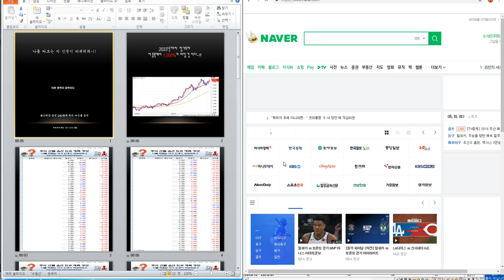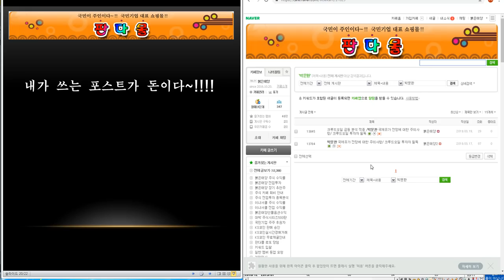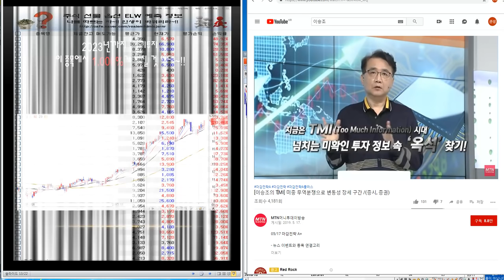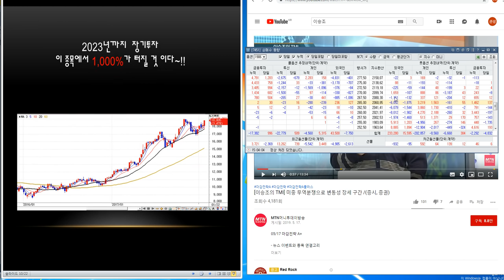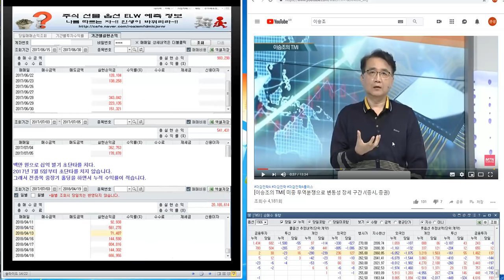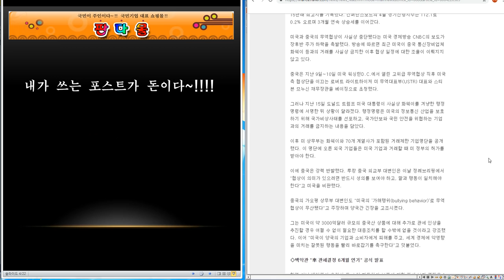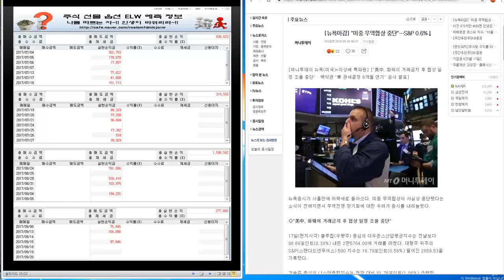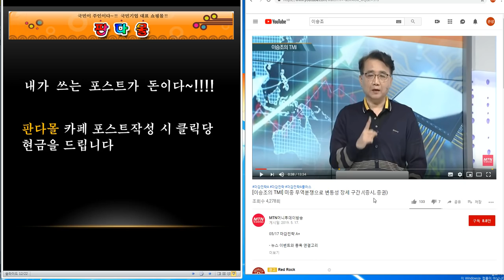코스피.코스닥 급락장 아직 끝나지 않았다 51편~!! 코스피2.050 무조건 깨질수도/ 이승조 방송물 청취 주의사항~!!